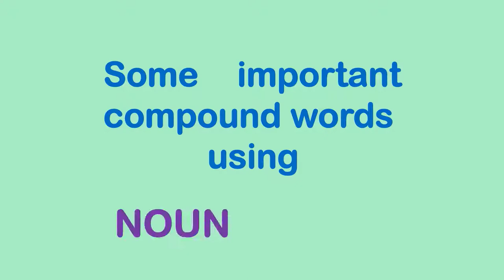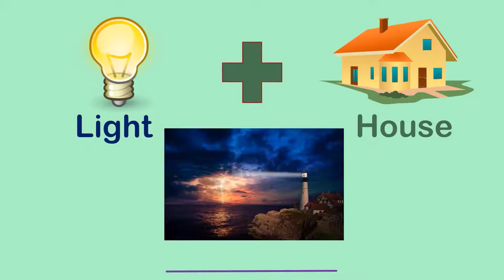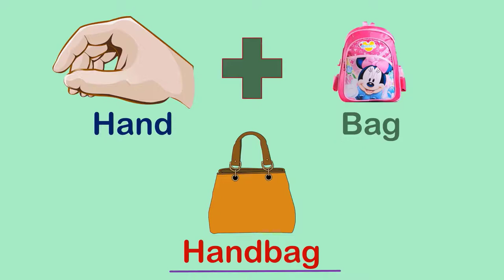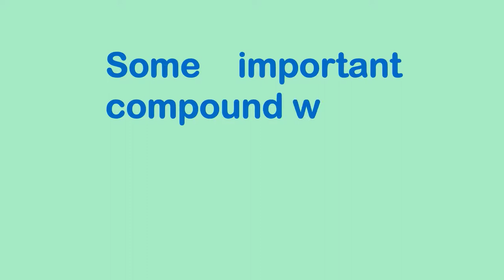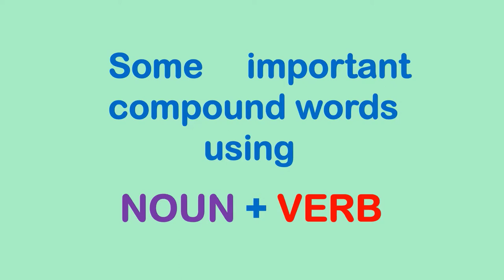COMPOUND WORDS|PART 2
COMPOUND WORDS ENGLISH CLASS-8 UNIT-1 HOBBY TURNS INTO A SUCCESSFUL CAREER-GRAMMAR EXERCISE PART VOCABULARY - COMPOUND WORDS
STUDENTS LEARN THE GRAMMAR WITH JOYFUL MANNER.